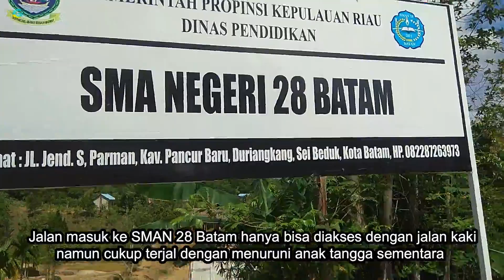Tetap Semangat Belajar Meski Masih Menumpang di Sekolah Lain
Guru Tetap Semangat Meski Belajar Masih Menumpang di Sekolah Lain

BATAM (gokepri) - Sudah hampir satu tahun SMAN 28 Batam berdiri dan melaksanakan proses belajar  mengajar (PBM), dengan menumpang belajar di SDN 008 Sei Beduk. Saat ini jumlah siswa dimiliki sekolah tersebut sekitar 117 orang yang terbagi dalam 4 rombel untuk jurusan IPA dan IPS.

Meski masih menumpang di sekolah lain, namun sejauh ini dalam pelaksanaan PBM tidak menemukan kendala apapun, hanya saja jumlah guru dimiliki masih terbatas sekitar 8 orang, yang terpaksa ada sebagian guru yang mengajar double mapel.

Sekolah berlokasi di Kav Pancur Baru, Kelurahan Duriangkang, Kec. Sei Beduk, Kota Batam ini, baru memiliki bangunan untuk kebutuhan majelis guru dan ruang kepala sekolah. Namun akses jalan menuju ke sekolah tersebut hanya bisa ditempuh dengan berjalan kaki menuruni tangga darurat karena lokasi bangunan berada dibawah jurang.

Kendati demikian keterbatasan sarana dan prasana ini tak mengurangi semangat para guru di SMAN 28 batam ini untuk tetap memberikan layanan pendidikan berkualitas. Berbagai inovasi pembelajaran mereka lakukan, dalam menumbuhkan motivasi anak didik untuk tetap semangat belajar dan bisa berprestasi.

Begitu pula Kepala Sekolah SMAN 28 Batam, Harmen, SKom, mengatakan keterbatasan sarana dan prasarana sekolah bukan menjadi halangan dirinya untuk terus meningkatkan mutu sekolah. Justru hal tersebut, kata dia, menjadi tantangan tersendiri untuk lebih berinovatif, meski sekolah belum memiliki fasilitas mamun dapat memanfaatkan sekolah yang mereka tumpangi.

Harmen juga mengaku, meski masih numpang belajar di sekolah lain namun sejauh ini proses pembelajaran masih berjalan lancar. Hanya saja, untuk pengembangan bakat dan minat siswa saat ini belum bisa dilaksanakn karena masih PTM terbatas dan sekarang kembali pada PJJ daring

Sementara para guru sendiri mengaku sejauh ini dalam proses pembelajaran meski tatap muka terbatas tidak ditemukan kendala. Hanya saja yang bermasalah saat ini,  kata mereka siswa ketika mengikuti PJJ daring terkendala akan keterbatasan sarana dimiliki siswa, seperti kuota terbatas, tak memiliki handphon ataupun sinyal yang lelet. sehingga kehadiran saat minim.  (arment aditya)